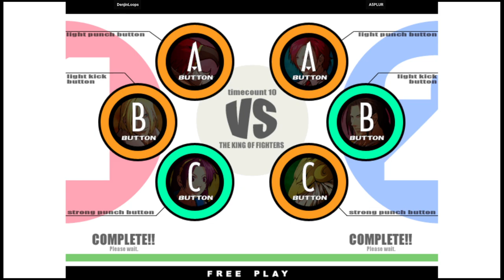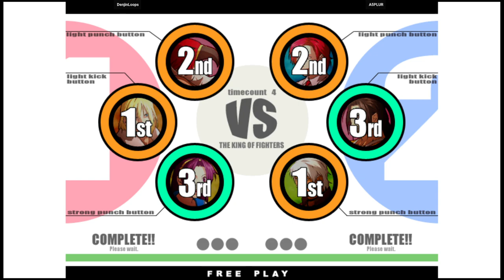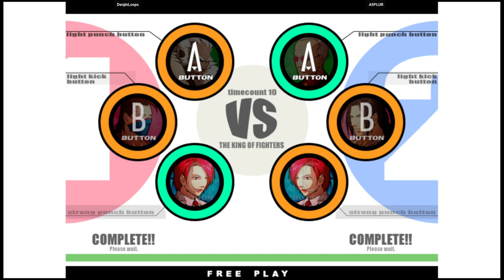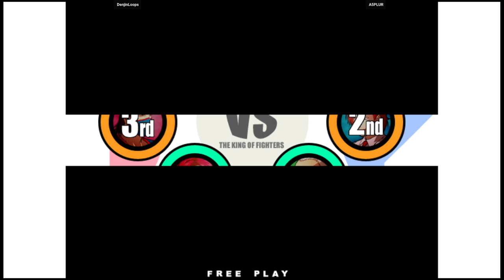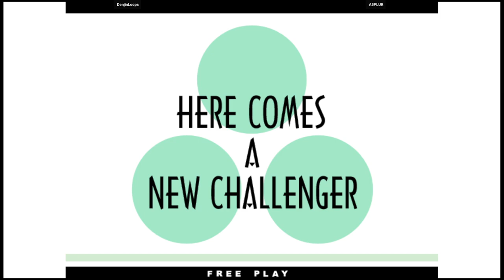KOF XI | DenjinLoops VS A5PLUR | 🇺🇸🇺🇸 Fightcade2